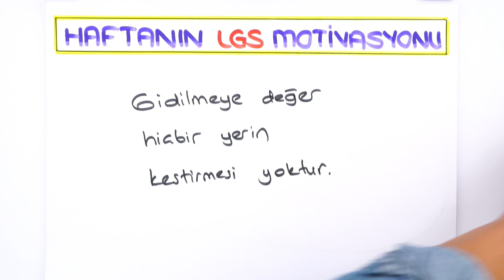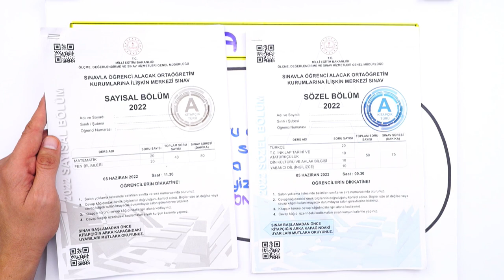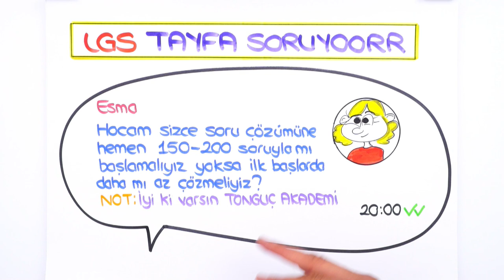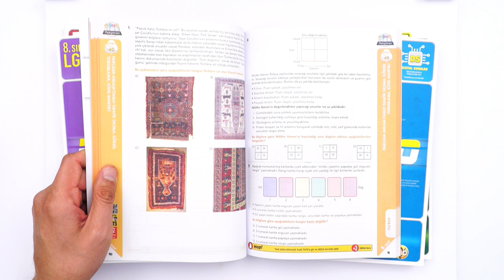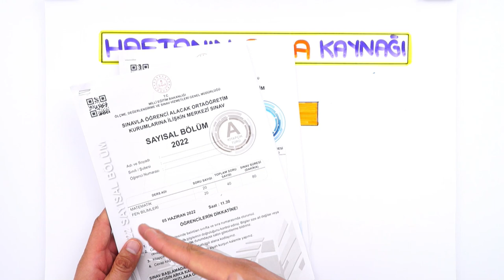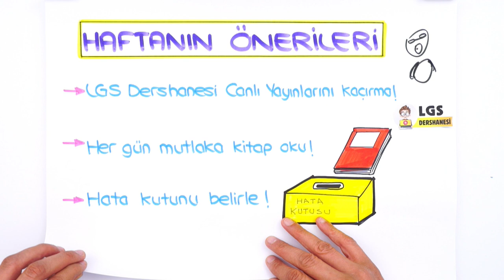Günde 150-200 Soru Çözerek Başlasam Kazanır mıyım❓ LGS’ye Son 231 Gün ⏳